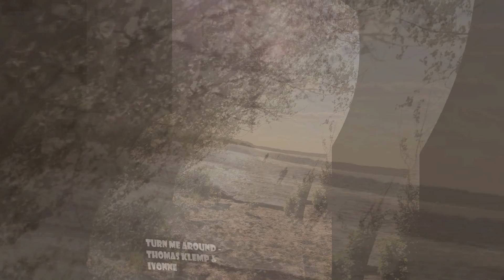Thomas Klemp & Ivonne - Turn Me Around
I hope u enjoy
provided by MusicMakerJam
JAM - just add music GmbH